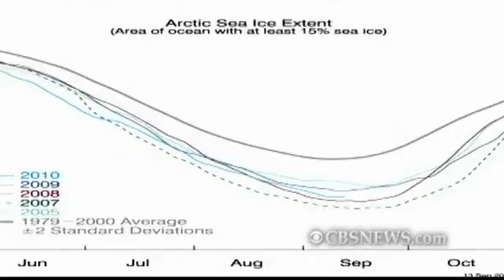Walrus Feel the Heat of Arctic Ice Melt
Record high temperatures and prematurely melting Arctic sea ice are threatening the survival of the Pacific walrus and forcing tens of thousands of them to come ashore in Alaska because there are no ice floes.